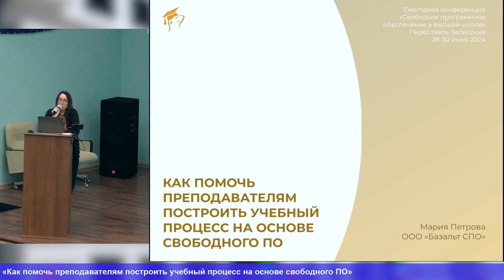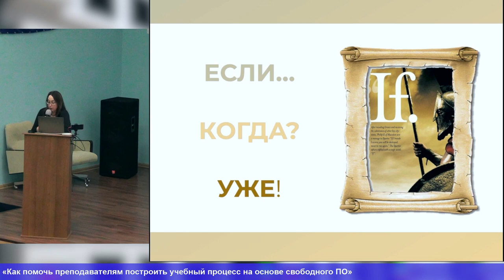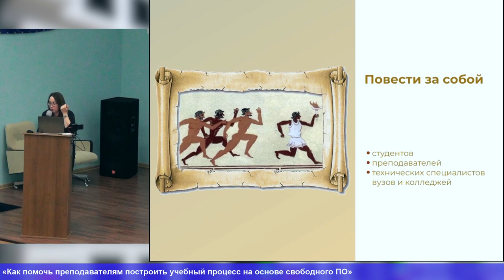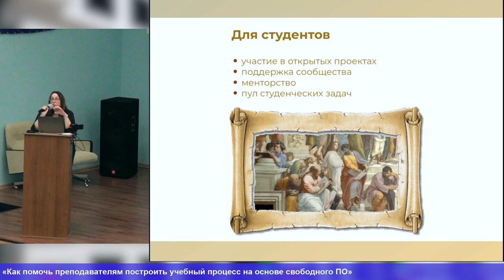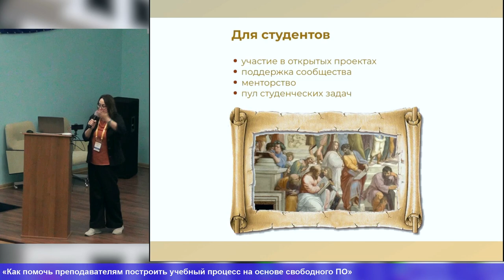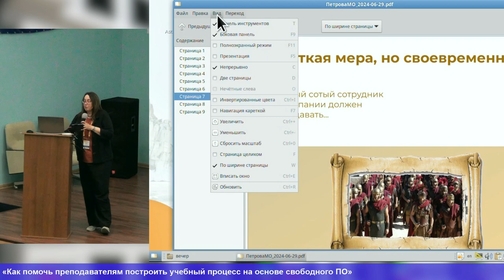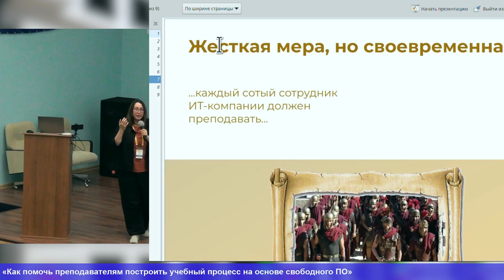Как помочь преподавателям построить учебный процесс на основе свободного ПО (Мария Петрова, OSEDUCO…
Как помочь преподавателям построить учебный процесс на основе свободного ПО (Мария Петрова, OSEDUCONF-2024)
* Мария Петрова

Каким образом разработчики могут оказать содействие широким кругам преподавателей
высшей школы и СПО в эффективном использовании свободного ПО.

Практический
опыт формирования педагогического сообщества.